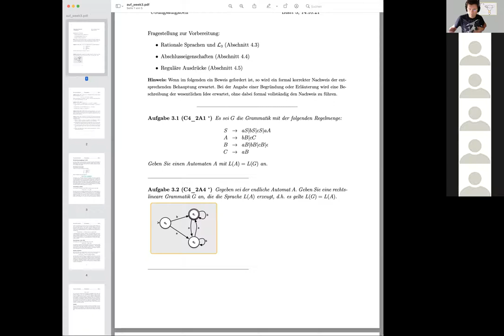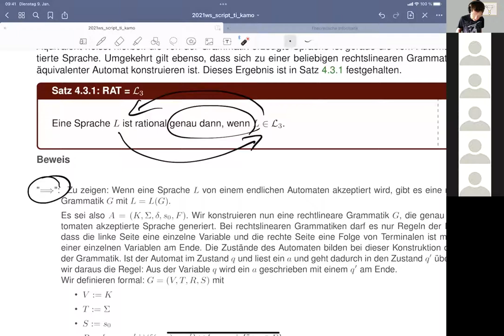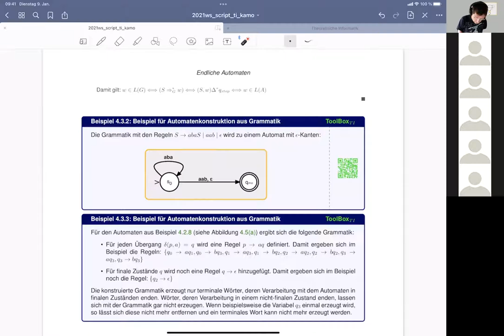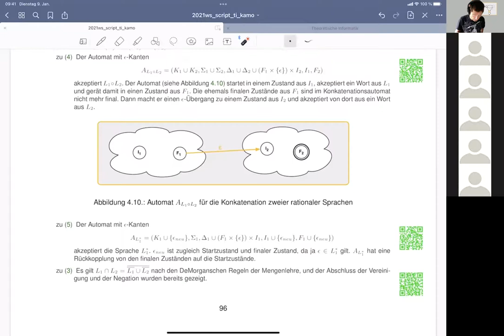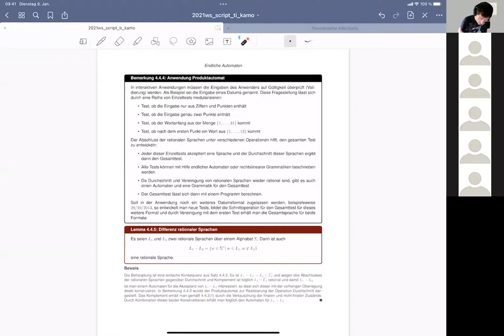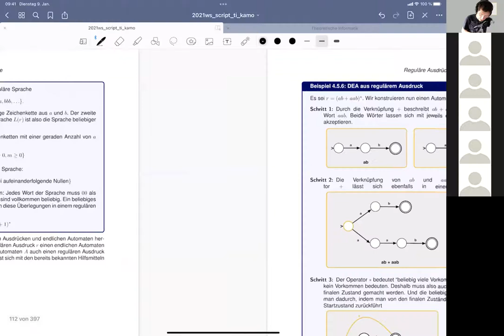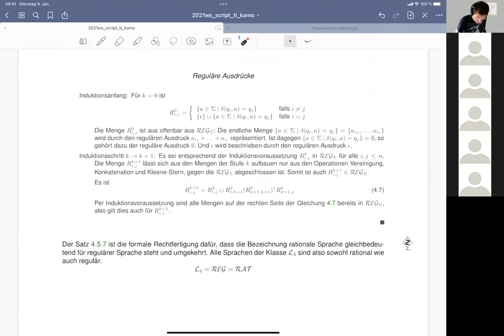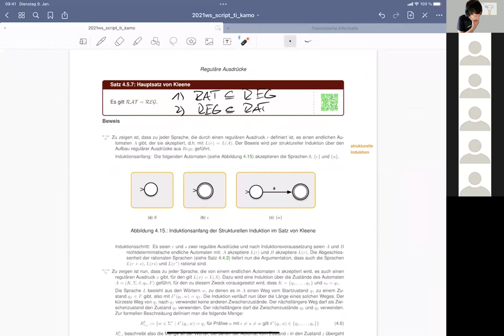20211020 TI Impulsvorlesung zu Regulären Ausdrücken, Abschlusseigenschaften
Veranstaltung Theoretische Informatik im WiSe 21/22 an der Hochschule Osnabrück.
Aufzeichnung der Präsenztermine per Zoom.

Die Veranstaltung wird nach dem Prinzip des Inverted Classroom durchgeführt. Jedes neue Thema wird mit einer Impulsvorlesung eingeführt. Darin werden die zentralen Ideen auf eher intuitive Weise eingeführt.Thema dieser Sitzung:
* Endliche Automaten und rechtslineare Grammatiken
* Abschlusseigenschaften rationale Sprachen
* Reguläre Ausdrücke